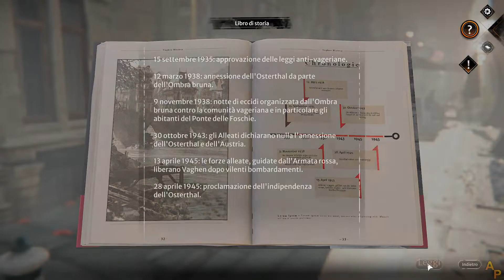Syberia: The World Before - [18] - [Ponte delle foschie, 2005 - #2] - Soluzione in italiano